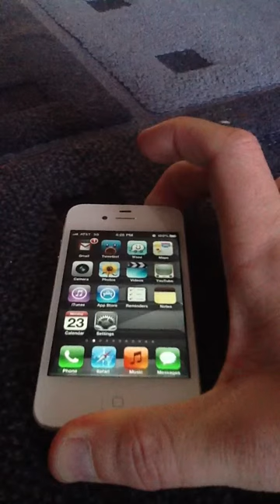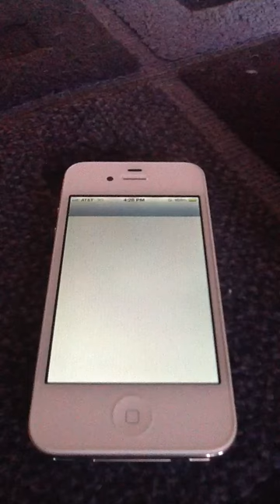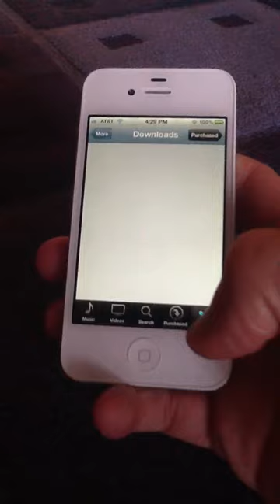iPhone 4s crash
iPhone 4s does this occasionally. When this happens settings cannot be accessed, wifi does not connect to home access point, Internet access stops from the 3G, Siri stops functioning and the off button at the top doesn't work. Any ideas?